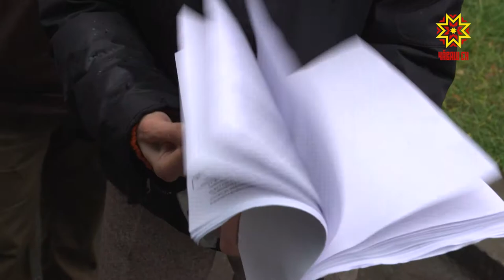Илемсĕр, тирпейсĕр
Строительство организацийĕ 8 çул ĕнтĕ хăй çине илнĕ яваплăха пурнăçламасть. Хваттер туянакансем укçа тӳленĕ, анчах халĕ те хăйсем хуçа пулнине çирĕплетекен хут илеймеççĕ. Унсăр пуçне çуртăн йĕри-таврашне те йĕркене кĕртмен, ытти кăлтăксем те çителĕклех.